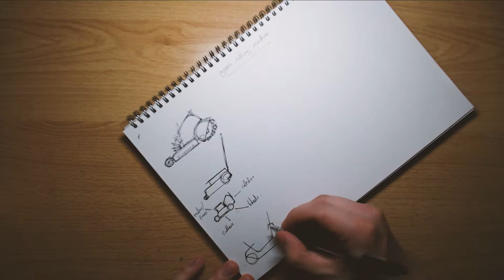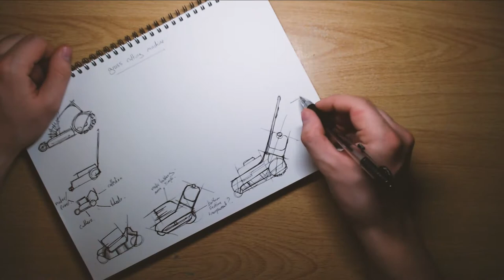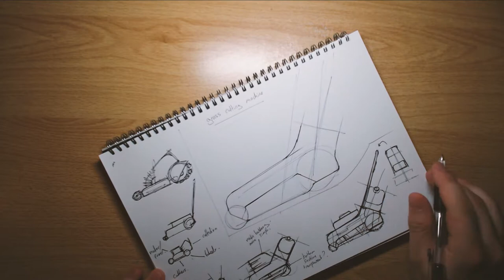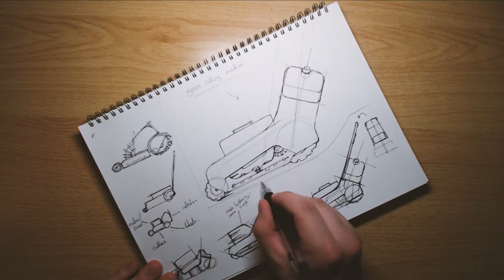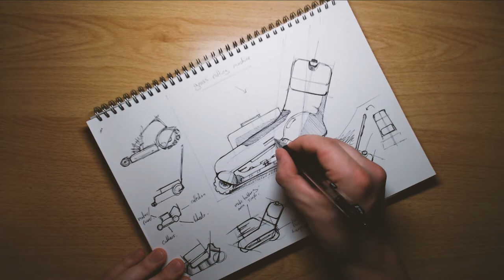Lawn Mower concept design - Sketching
Laying down some concept sketches for a lawn mower. I had no idea how this would turn out at the end as all design decisions are made real - time. Speed is 5x on playback.

This is the first video for this channel, which will focus on industrial design projects, sketching, 3D CAD, 3D printing and more.